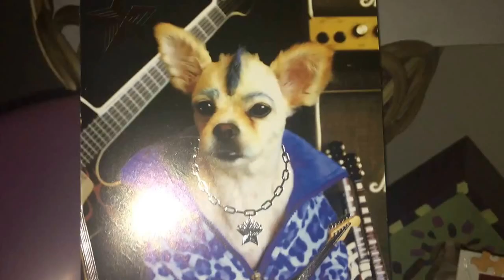Happy 11th Birthday Malloy! I love you son! ❤️